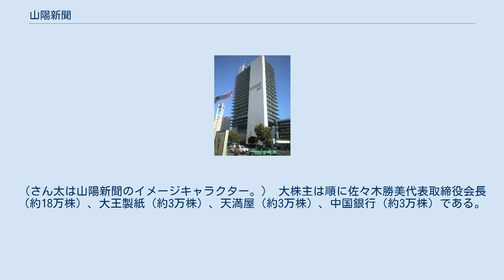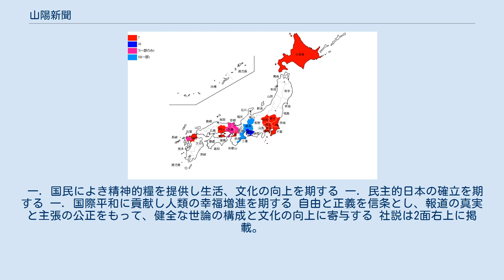山陽新聞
山陽新聞（さんようしんぶん）は、岡山県岡山市北区に本社を置く株式会社山陽新聞社（さんようしんぶんしゃ）が発行する新聞（地方紙）である。
 岡山県を中心として、隣接する広島県東部地域及び、香川県直島町を主要な配達エリアとする朝刊単独紙。
2021年1月期の発行部数は朝刊312,700部で、岡山県内のシェアは2017年度時点で約65．9%とある。
 岡山県は全国紙が夕刊を出しておらず、（一般紙では）岡山県で宅配で読める唯一の夕刊となっていたが、2020年10月1日付の朝刊で同年11月末で夕刊を休刊するとの社告を掲載するとともに、同年12月から朝刊紙面と会員制電子版「山陽新聞デジタル」の刷新も合わせて発表した。
 2011年11月30日をもって、直島町を除く香川県での発行・販売が廃止された。
日本のブロック紙・地方紙で発行所以外の県での発行が廃止されるのは、2009年3月31日に福岡県の西日本新聞が山口県での発行・販売を廃止して以来2年7か月ぶりとなる。
また香川県内の支局も発行廃止と同時に廃止となり、高松市にある高松支社は「高松支局」に名称変更された。
 年会費会員費無料の読者クラブとして、さん太クラブがある。
（さん太は山陽新聞のイメージキャラクター。） 大株主は順に佐々木勝美代表取締役会長（約18万株）、大王製紙（約3万株）、天満屋（約3万株）、中国銀行（約3万株）である。
 一．国民によき精神的糧を提供し生活、文化の向上を期する 一．民主的日本の確立を期する 一．国際平和に貢献し人類の幸福増進を期する 自由と正義を信条とし、報道の真実と主張の公正をもって、健全な世論の構成と文化の向上に寄与する 社説は2面右上に掲載。
1面コラムの名称は「滴一滴」。